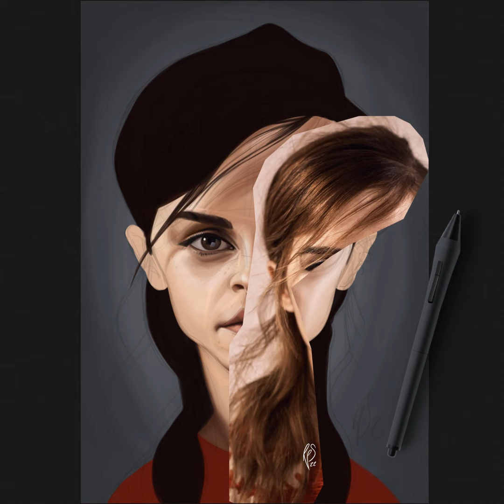SPEED RENDER CARICATURE ART; Emma Watson Painting Process (Short Version)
How I created the Emma Watson caricature.

A humorous caricature illustration of the well-known English actress and activist; Emma Watson. One of a series of caricatures achieved for the Celebrity Sunday series, where a famous person is rendered within a day. The idea is to show them as if in a passport photo to have consistency.

Modern Vintage Upbeat Pop Background
by guitarsstate